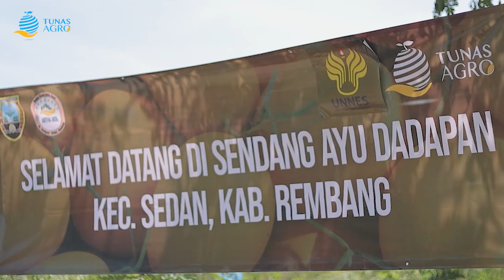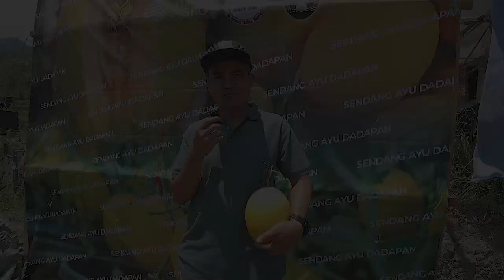Destinasi Wisata Petik Buah di Agrowisata Sendang Ayu, Desa Dadapan-Sedan, Rembang Jawa Tengah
Alamat Sekretariat : Jalan Desa Dasun, RT.03/ RW.01, Lasem, Rembang